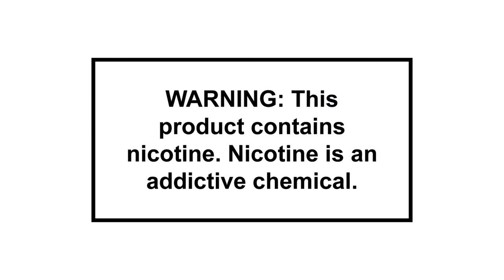Brite Iris Liquid - Vape.works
Brite Iris is meant for summer time parties. This exotic tasting fruit punch blend offers amazing fruit flavours with the extra sweetness of vine ripened grapes. The tantalizing nature of this e-juice is the way your taste buds will act the minute you take your first inhale. Every drag is another reminder that sun in the summer is the best time of your life. Brite comes in 60 mL bottles and is available in 3mg and 6mg of nicotine strengths with a 70 VG/30 PG mix.